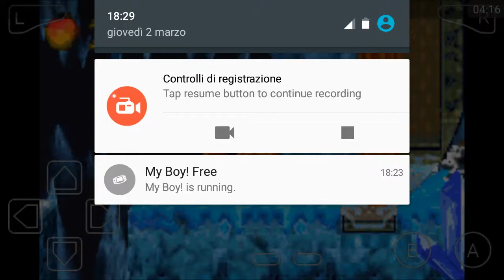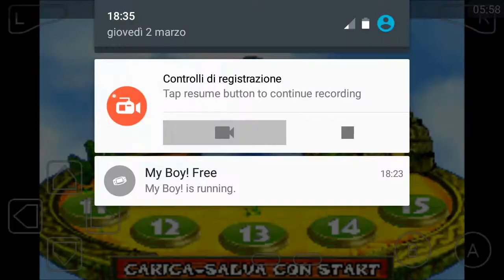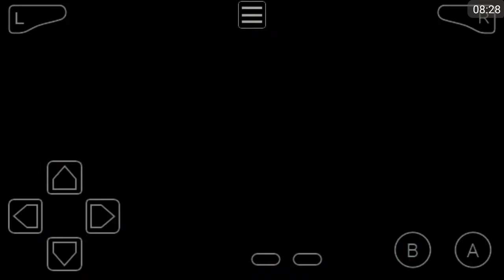Crash bandicoot XS parte 3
OK, il video non va a scatti e si sente anche bene, ora non vi potete lamentare XD